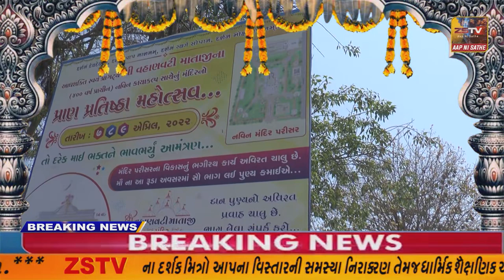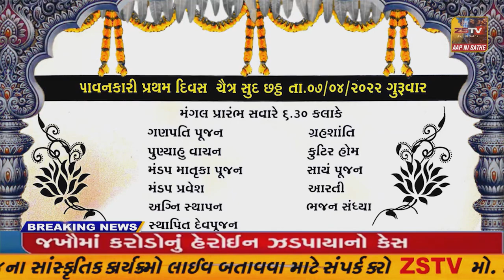વહાણવટી માતાજીના પ્રતિષ્ઠા મહોત્સવ વહાણવટી માતાજી ટ્રસ્ટી મંડળ તથા રામપુરા ગ્રામજનોનું સૌ માઇ.....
વહાણવટી માતાજીના પ્રતિષ્ઠા મહોત્સવ વહાણવટી માતાજી ટ્રસ્ટી મંડળ તથા રામપુરા ગ્રામજનોનું સૌ માઇ ભકતોને પઘારવા ભાવભીનું આમત્રંણ છે.ZSTVNEWS//